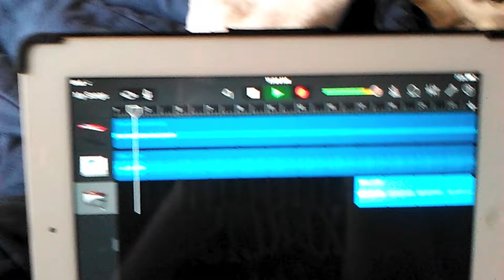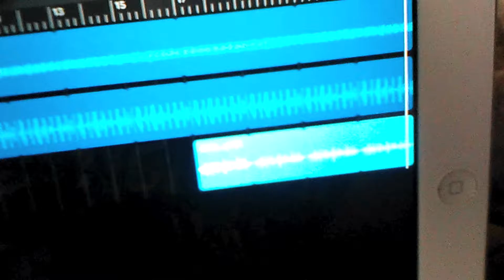Zachy42 Songs: Chill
Welcome Back to the Zachy42 Channel.

Here is another song I just finished making with Garage Band